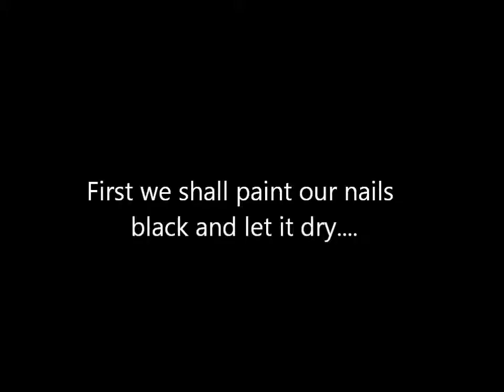Very Easy Nail Design -nail art Easy nail Design for Beginners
Video Used by permission of superwowstyle.

Very Easy Nail Design -nail art Easy nail Design for Beginners easy nail design home short nails

this super EASY Nail Art For Beginners  and very cute and very easy nail designs for short nails is perfect for all kinds of wear! the great thing about such very easy nail designs for long nails is that besides being very easy nail art for short nails they are also very stylish very easy nail art for long nails.